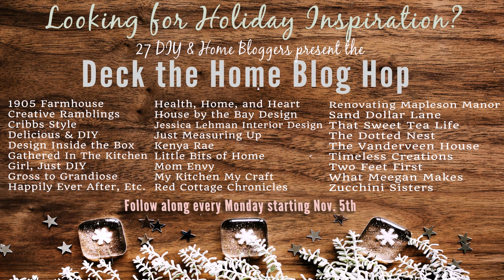Christmas Decorating Ideas For Bow Windows